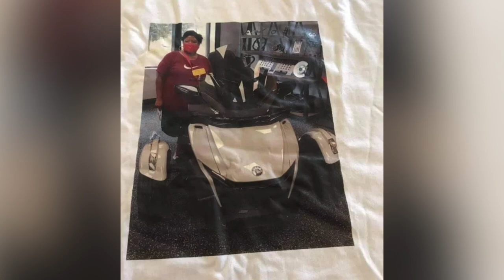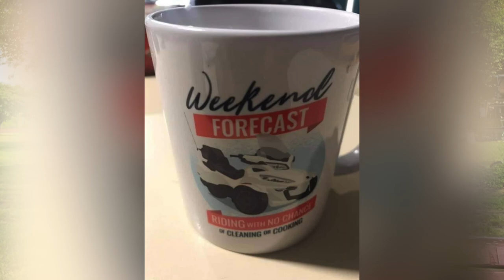3WheelLyfe: Episode 5 “TBD”